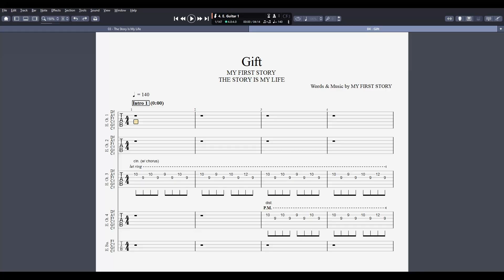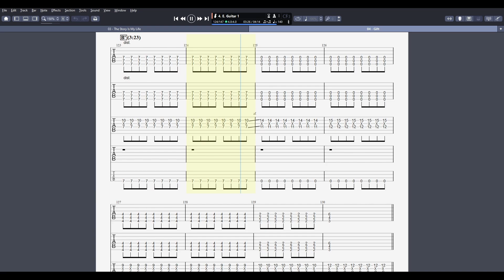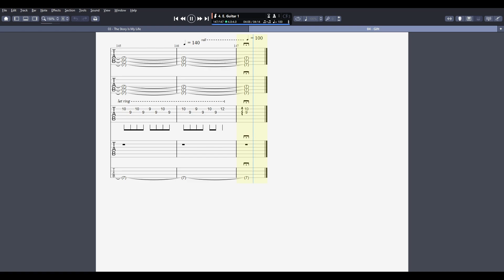MY FIRST STORY - Gift Tab (Full Band Tab)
I give you the most accurate tab for Gift by MY FIRST STORY from their album The Story Is My Life.

Song details:
🎶BPM - 140
🎵Key - Ab
⏰Duration - 4:14

Why not learn another?

The tab was provided by TabSharingAlt.
All the money and donations he receives will go to future J-Rock and J-Metal Tab Books.